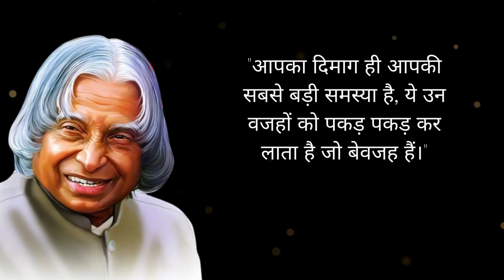कैसे सपनों को हकीकत में बदलें | APJ Abdul Kalam | Motivational Quotes | Motivational Video